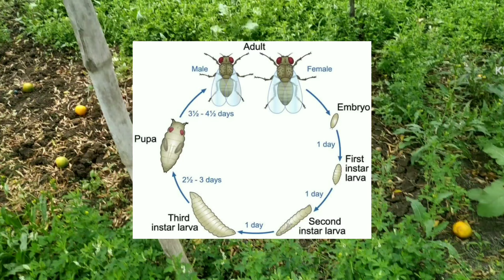Fruit Fly Control | spray for fruit fly trap | mulching in orange farming | santre ki kheti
Effective Fruit Fly Control Techniques for Orange Farming in Nagpur, Maharashtra, India

 Discover efficient methods for fruit fly control in orange farming, including spray techniques and trap strategies. Learn how to effectively manage fruit fly infestations to optimize santre ki kheti.

Orange farming in Nagpur, Maharashtra, India is a significant agricultural practice, but fruit fly infestations can pose challenges for farmers. Implementing fruit fly traps and adopting proper fruit fly control measures are crucial for successful orange cultivation. Farmers can utilize techniques such as setting up fruit fly traps and employing integrated pest management strategies to mitigate fruit fly damage and ensure a healthy yield. Stay updated on the current market prices and trends at Bhawani Mandi Santra Mandi to make informed decisions regarding orange cultivation. Learn effective methods for orange farming and fruit fly management to optimize yield and profitability in Maharashtra's vibrant orange industry.